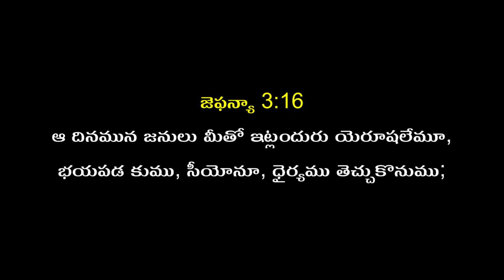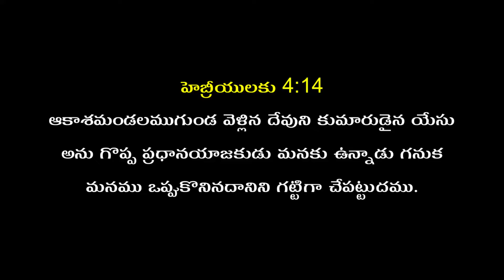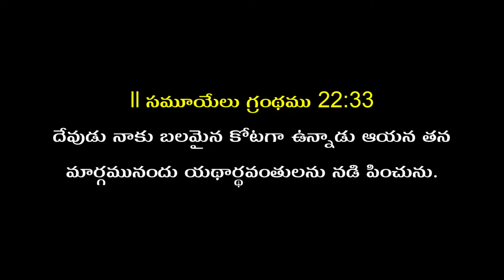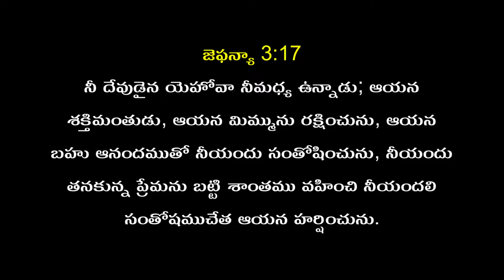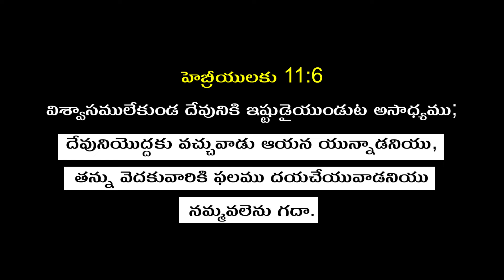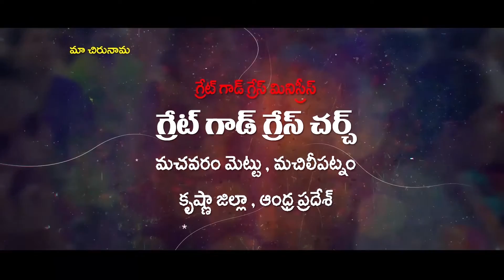Topic - దేవుడు నీతో ఉంటాడు ( God be with you) Rev.Dr.Amritha rao (Message code -205)